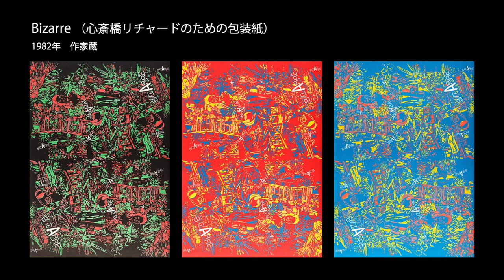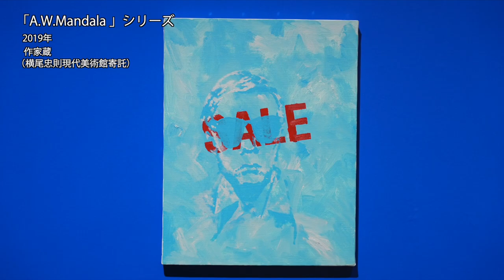横尾さんのパレット ギャラリートーク‹おまけ›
「開館10周年記念展　横尾さんのパレット」ギャラリートーク本編に入らなかったこぼれ話がつまった動画です。ぜひご覧ください。

会期：2022年8月6日（土）〜12月25日（日）
開館時間：10時00分〜18時00分 ［入場は閉館の30分前まで］
休館日：月曜日［祝日の場合は開館、翌平日休館］
会場：横尾忠則現代美術館